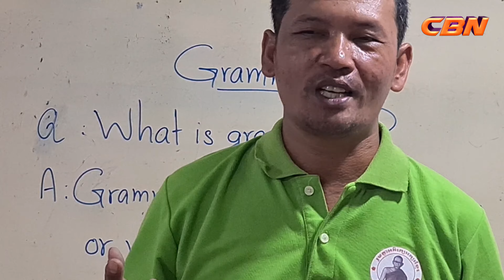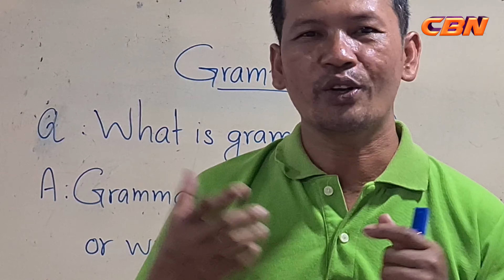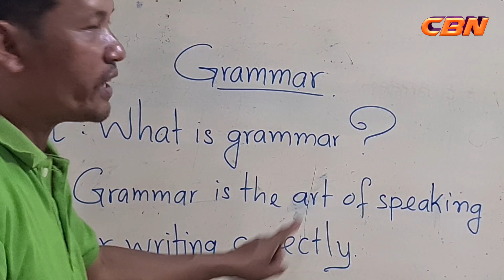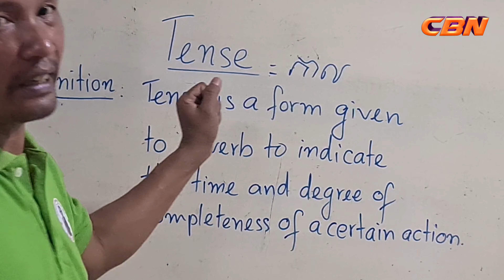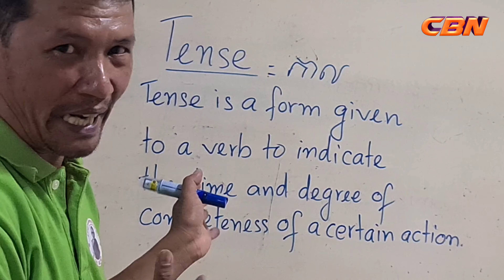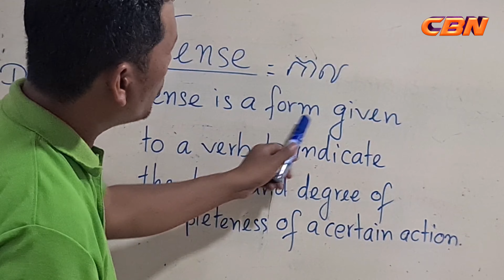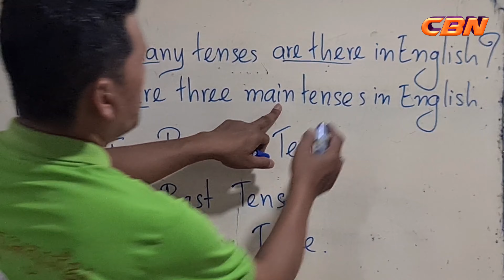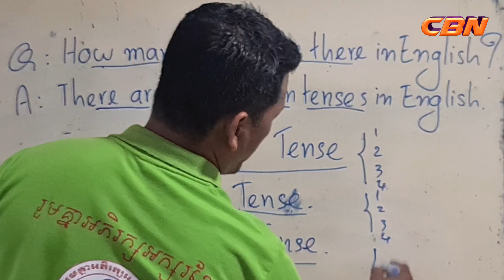English grammar(Tense) Part 1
សមាគម(រួមគ្នាអភិរក្សអក្សរខ្មែរ). មានបង្រៀនភាសាខ្មែរនិងអង់គ្លេស ថ្ងៃនេះខ្ញុំបង្រៀនវេយ្យាករណ៍អង់គ្លេសគឺទី១ចង់ផ្ទេរចំណេះដឹងទៅកាន់បងប្អូនតាមបណ្ដាញសង្គមទី ២ គឺចងក្រងនូវអ្វីដែលខ្ញុំបានសិក្សារៀនសូត្រនិងស្រាវជ្រាវអស់រយៈពេលជាយូរមកហើយដើម្បីទុកជាឯកសារ សូមបងប្អូនជួយផ្តល់នូវកម្លាំងចិត្តដើម្បីឱ្យខ្ញុំបន្តធ្វើវីដេអូបង្រៀនថ្មីៗបន្តទៀត សូមអរគុណ។
Our Association are both khmer and English. today, I teach English grammar, the first is to transfer knowledge to you on social media, the second is to compile what I have learned and researched for a long time to document.  Help give me strength to continue making new tutorial videos, thank you.

🙏🎀🇰🇭បងប្អូនអាចទាក់ទងតាម Link ហ្វេសប៊ុកខាងក្រោម

សម្រាប់បងប្អូនចង់ទស្សនា  វីដេអូ  បន្តសូមចុច Link  ខាងក្រោម